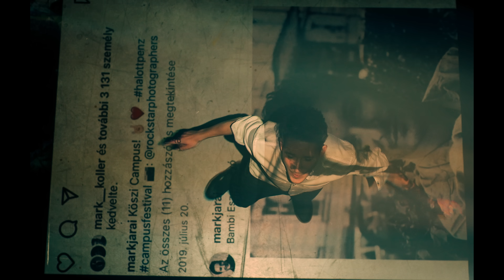Halott Pénz - Az idő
» Kövess minket Instagramon,Facebookon vagy TikTok-on «
szöveg: Marsalkó Dávid
zene: Mantra, Marsalkó Dávid
kórus: Magyar Hajnal Énekstúdió Gospel Kórus
kiegészítő vokálok: Szécsi Böbe
mix, master: Monkeyneck

klip:
FINAL. Productions
Rendező: Nagy Bence
Gyártásvezető: Lévai-Hangyássy Bence
Operatőr: Nagyistók Máté
Fővilágosító: Schäffer Gábor
Világosító: Szűcs György
Világosító: Jecs Viktor
Focus Puller: Déberling Norbert
Smink: Felhalmi Kinga, Bakonyi Dóra
Haj: Váradi Máté
Stylist / Jelmez: Lya Vath
Set PA: Csehy Péter, Verebély Andris
Látvány / Kellék: Bor Cinta - Gonda Cintia
Kellék: Bor Dávid Koppány
Vágó: Nagy Bence
Colorist: Stalter Anna
Swing / Sofőr: Hangya

Szereplők:
Nagyistók Noel
Pogár Lilien
Szalai Judit
Molnár Dávid
Szalai Réka

Gyártóház: FINAL. Productions

- Halott Pénz 2023 -